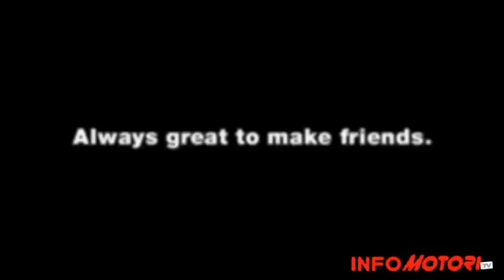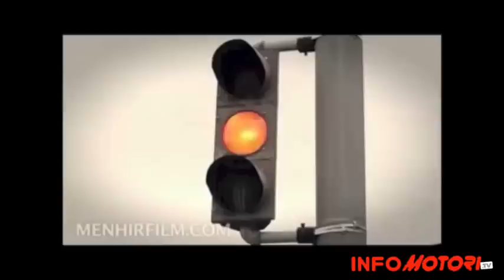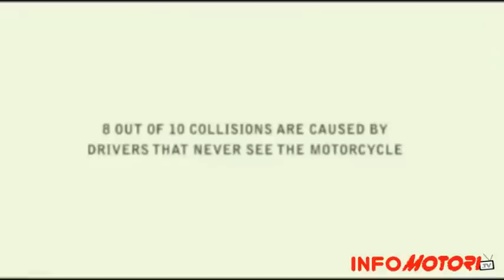I 10 spot più belli sul motociclismo inediti in Italia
Raccolta delle pubblicità più divertenti per le nostre predilette, da Harley a Triumph per strapparvi qualche risata!